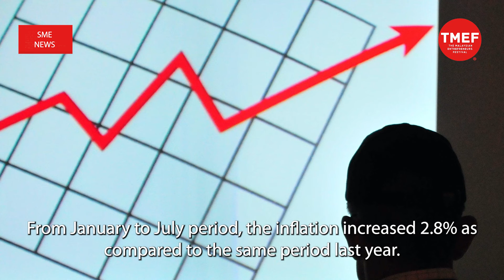SME News | Malaysia's inflation rises to 4.4% in July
Malaysian's inflation jumped 4.4% to 127.9 in July 2022, its highest in more than a year, as the cost of food continued to accelerate.

The increase in the consumer price index (CPI), the highest since April 2021, was in line with the median forecast of a Reuters poll of analysts.